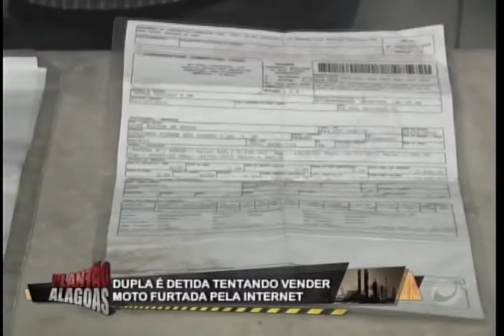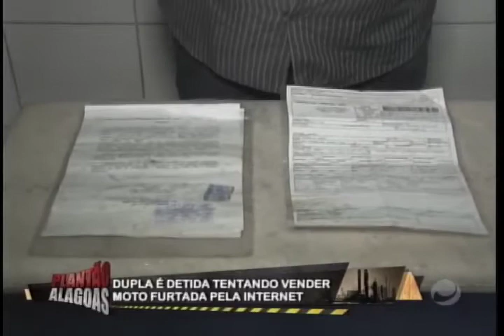Dupla e flagrada negociando moto furtada na internet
Dono de moto furtada descobre que veiculo estava sendo vendido pela internet. Ele acionou a polícia e dois acusados foram presos.